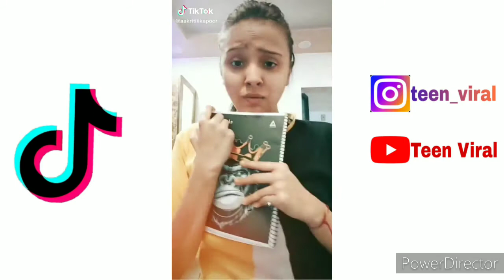tu bhi to nadar | Bedardi Raja | tiktok | expressions